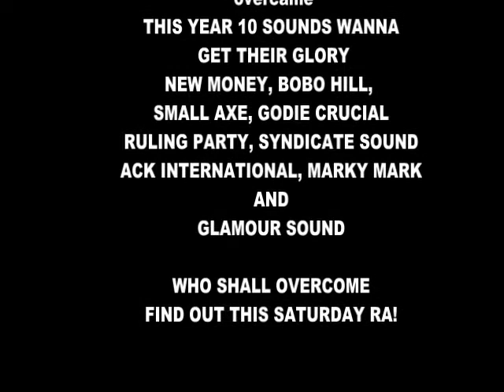ZIM SOUND CLASH 2011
rwanglee's shared video file.